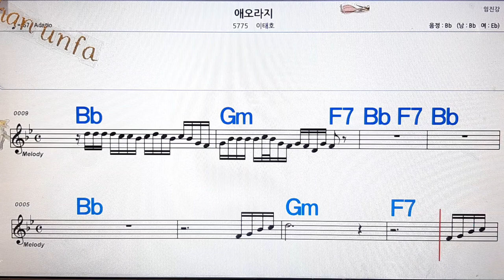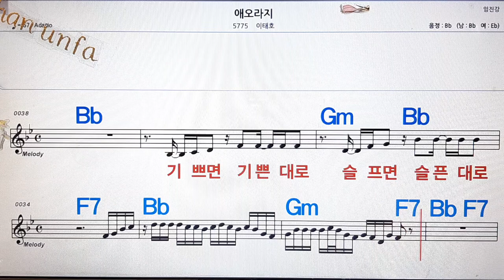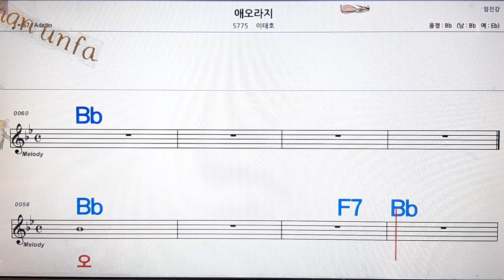이태호애오라지/💋노래방, 통기타 , 코드 큰악보, 가라오케, 반주💖Karaoke, Sheet Music, Chord, MR